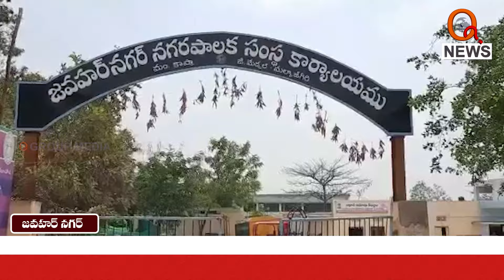డంపింగ్ యార్డ్ సమస్యలపై మొద్దు నిద్రపోతున్న ప్రభుత్వం | Teenmarmallanna | Qnews